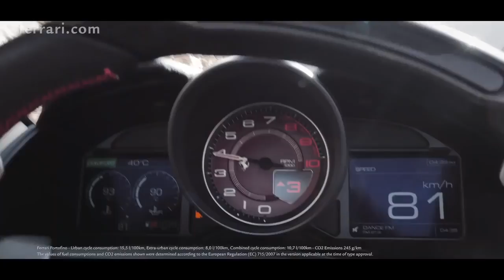01 Ferrari Portofino A new breed of design Final